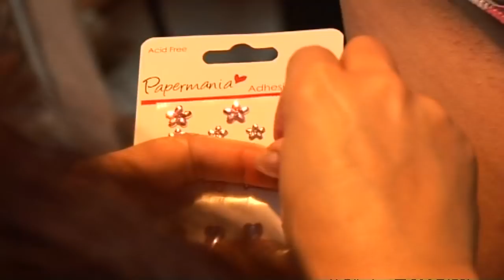Naked except for bodypaint: The new underwear?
Is no underwear the new underwear? Helen Croydon's been to visit Laura Millar of exclusivelythemed.co.uk to get some painted on.